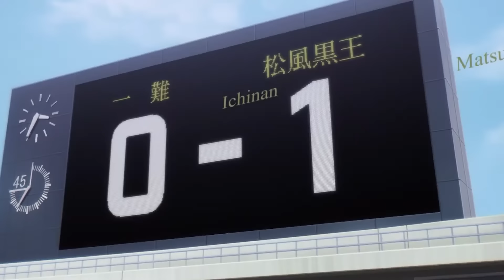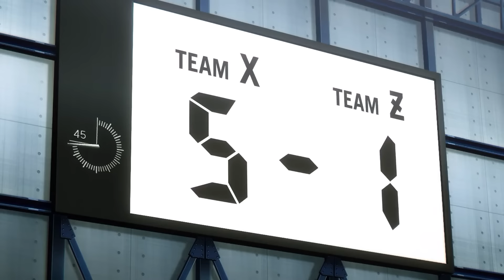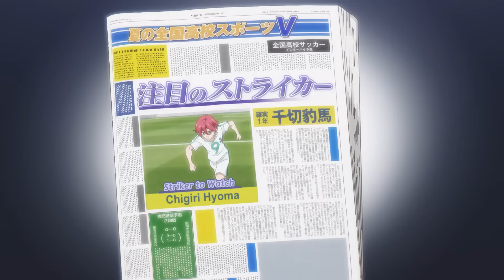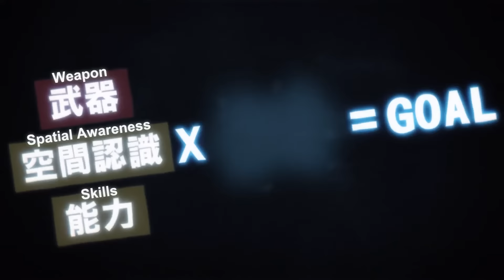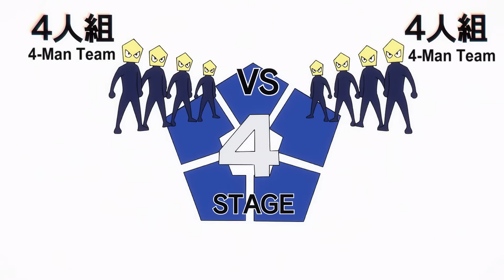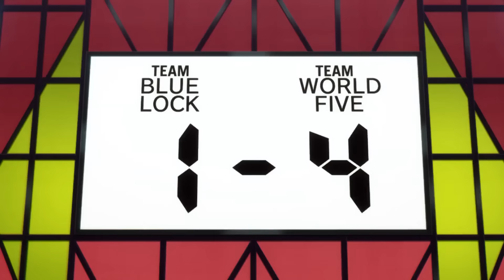Blue Lock Season 1 RECAP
BLUE LOCK Season 1 RECAP in 15 minutes. Blue Lock: Episode Nagi has released in Japan, but we've got to wait until June 28th to watch it here in North America :( Please go support it when it drops! Hope You Enjoy and Let me know what you think of the video!

Blue Lock is a manga series written by Muneyuki Kaneshiro and illustrated by Yusuke Nomura. The Anime is licensed by Crunchyroll and produced by Eight Bit. Please go support the manga and anime BEFORE watching this video, as I wouldn't have a channel if we didn't support the original works.

00:00 - Intro
00:30 - Entering Blue Lock
03:25 - First Selection
08:49 - Second Selection
13:16 - Third Selection
14:54 - Outro